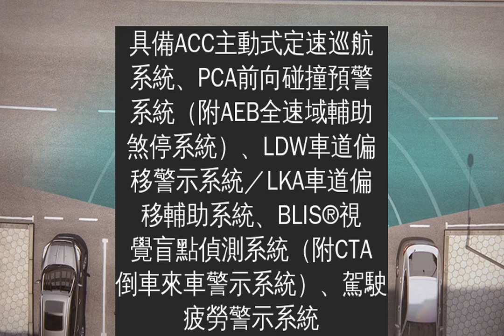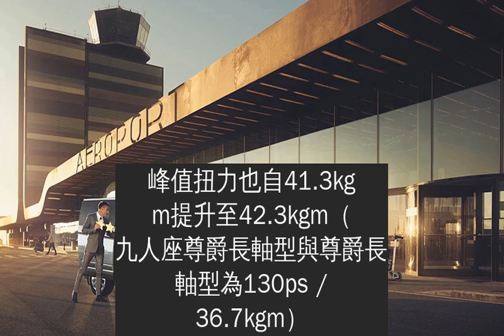146.9萬起，FordTourneoCustom再進化，搭載FordCo-Pilot360TMTechnology，同步推出九人座尊爵長軸型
FordTourneo Custom福特旅行家大器內斂的外貌設計結合務實沈穩的車室氛圍，並為乘客專屬打造多變獨立座椅，帶來彈性靈活的超大空間運用，使FordTourneo Custom不僅連續53年蟬聯英國商用車銷售第一、2015年奪得全球同級距銷售第一，更於2015年至2019年連續5年蟬聯歐洲商用車銷售第一，成就名符其實的歐系商務旗艦首選。
NewFordTourneo Custom福特旅行家外型採用霸氣且充滿設計感的盾型鍍鉻水箱護罩，結合嶄新HID頭燈與轉向輔助燈設計，賦予其更為明亮出色的行車視野。車身採用隱藏式車身同色車門滑軌設計，使整體外觀尊榮而不顯張揚，全車系亦貼心標配右雙滑門與專屬腳踏板，降低乘客上下車的落低差便利進出。
NewFordTourneo Custom福特旅行家不僅提供乘客豪華舒適的質感座艙，更於八人座長軸車型全新導入FordCo-Pilot360TM Technology全方位智駕領航科技，具備ACC主動式定速巡航系統、PCA前向碰撞預警系統（附AEB全速域輔助煞停系統）、LDW車道偏移警示系統／LKA車道偏移輔助系統、BLIS®視覺盲點偵測系統（附CTA倒車來車警示系統）、駕駛疲勞警示系統，帶來前向、雙側邊、後向完整行車主動安全防護。
此外，NewFordTourneo Custom福特旅行家全車系還擁有SWS側風行車穩定系統、HAS斜坡起步輔助系統、RSCTM車輛防滾系統、TVC扭力分配控制系統、ESP電子車身動態穩定系統、ALC主動式附載控制系統，以及全車系標配6具SRS輔助氣囊，完整搭載主動與被動安全科技，為同級車少數榮獲歐盟NCAP安全測試最高五顆星肯定之車款，帶來最高規格的安全防護。
在現行熱銷的八人座車型之外，NewFordTourneo Custom福特旅行家推出全新九人座尊爵長軸型，在極大化的車室空間內置入3／3／3座椅規劃。其果嶺式的平整化底盤，創造出寬敞大空間，結合依據人體工學而設計的座椅設計，提供每一位乘客最高的旅途品質，更採用獨立座椅設計，提供多達約32種的變化組合，其獨立中央座椅之椅背具備有簡易桌面配置，創造兼具質感與實用的行動空間。
不僅如此，NewFordTourneo Custom福特旅行家亦採用後座深色隱密玻璃，並具備後座車窗遮陽簾、後座獨立空調控制系統與出風口，全車系更標配8副USB充電插槽與多處收納空間，滿足菁英旅客隱私與便利旅途的需求。NewFordTourneo Custom福特旅行家全車系亦標配10具環艙臨場感揚聲器組合，以SYNC®3娛樂通訊整合系統完美整合支援Apple CarPlayTM與Android Auto[1]，全車皆可享受媲美音樂廳的聽覺饗宴。[1]Apple CarPlay®需搭載iOS 7.1 以上之iPhone機型。建議更新至最新iOS版本。Apple CarPlay®為Apple Inc.的商標。Android AutoTM與大部分搭載Android 5.0以上之裝置相容，建議至Google Play下載Android AutoTM最新版本。Apple CarPlay®需搭載iOS 7.1以上之iPhone機型。詳情請參見車主手冊。
Ford EcoBlue動能再進化　馬力更強、油耗更佳NewFordTourneo Custom福特旅行家搭載廣受好評的2.0升FordEcoBlue直列四缸渦輪增壓柴油引擎，其引擎科技再度全面進化，透過降低引擎本體關鍵部件的磨擦係數、提高噴油嘴供油壓力與渦輪進氣優化，Ford工程團隊將引擎最大馬力輸出由170ps提高至185ps，峰值扭力也自41.3kgm提升至42.3kgm（九人座尊爵長軸型與尊爵長軸型為130ps / 36.7kgm），同時降低油耗約10%，平均油耗達15.4km/L，並符合嚴謹的Euro Stage 6.2排放標準，展現充沛動力輸出與絕佳節能效益的完美結合。NewFordTourneo Custom福特旅行家即日起（4/14）正式上市，全車系編成售價如下，更多產品詳細資訊可參考Ford官方網站Ford Tourneo Custom福特旅行家九人座尊爵長軸型尊爵長軸型豪華長軸型豪華短軸型$ 146.9萬$149.9萬$ 168.9萬$ 163.3萬